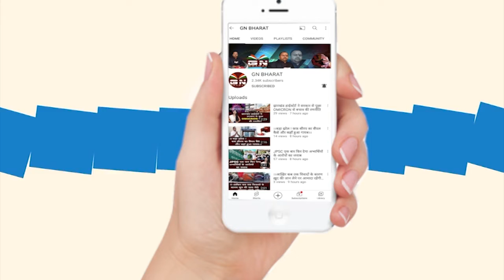Mulayam Singh Yadav के निधन पर शिक्षा मंत्री Jagarnath Mahto ने जताया दुख, कहा-देशस्तरीय नेता थें